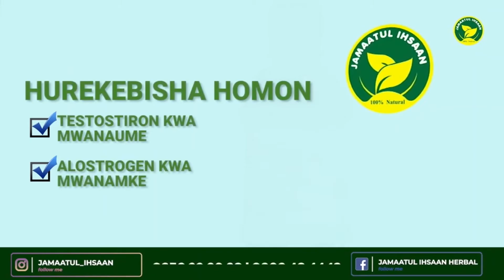HAYA MAMBO YA GENETICS YAMETOKA NDANI YA QURAAN | SHEIKH HASHIM RUSAGANYA